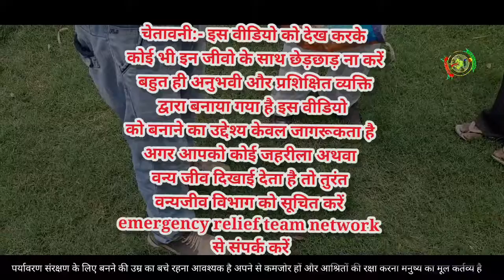एसडीएम सिरसा के निवास स्थान से snake rescue प्रशासनिक स्टाफ भी जीव रक्षा में आगे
सिरसा प्रशासन द्वारा किसी भी जीव की रक्षा में महत्वपूर्ण योगदान दिया जाता है हमेशा जब भी कोई वन्यजीव दिखाई देता है तो प्रशासनिक अधिकारी रेस्क्यू टीम को बुलाते हैं ताकि  जीव की जान बचाई जा सके और घबराकर कोई उस जीव को ने मारे
आप सभी से अनुरोध है कि वन्यजीवों को बचाने की मुहिम में सहयोग करें आपके आसपास अगर कोई चीज दिखाई देता है तो वन्यजीव विभाग को सूचित करें वा हमारी टीम इमरजेंसी रिलीफ टीम नेटवर्क से संपर्क करें